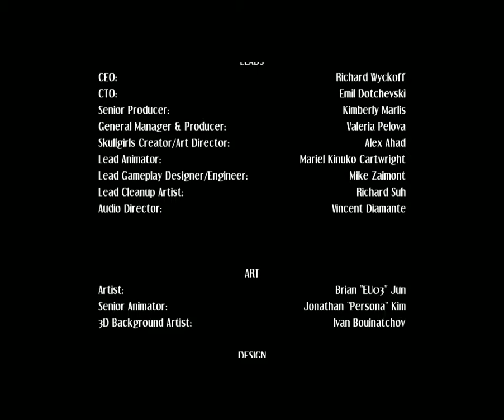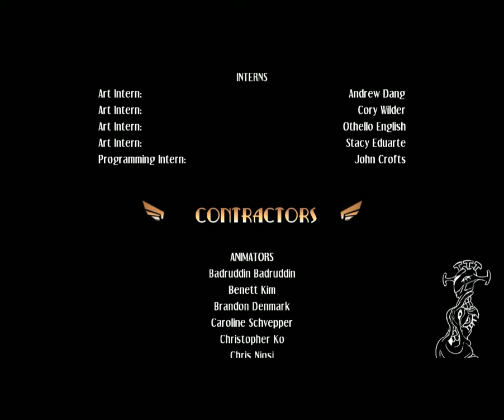SkullGirls | Valentine -- Déjame vacunarte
Disculpen si el audio no va sincronizado con el vídeo y también por que el programa me corto una parte  del final del vídeo

Espero les guste si es así espero sus comentarios y likes muchas gracias y nos vemos en otro vídeo  :D